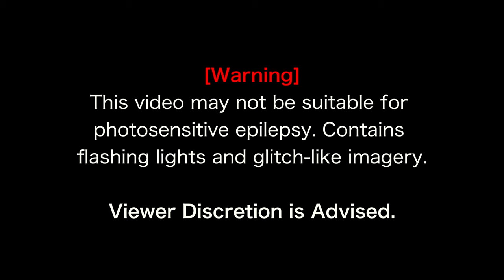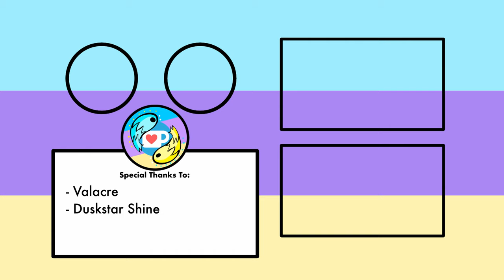The Unfeeling Soul│Undertale Au Comic Dub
Hello Darkness, my old frieeeennnd (sorry, I had to XD)

│Comic by│
darkxsoulzyxcaliberx ► Follow them on their Social Media, they have fantastic work!^^

│Music/Audio│
Icy Moon Of Saturn by MusicLFiles

If you plan to make a fan video/animation/art by using our audio, please ask us first. Credit us and share a link of the audio.